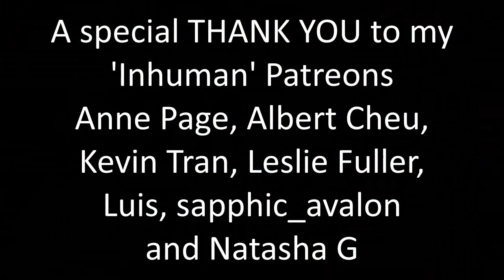Wednesday 1x07 "If You Don't Woe Me by Now" Reaction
The monster is revealed!!